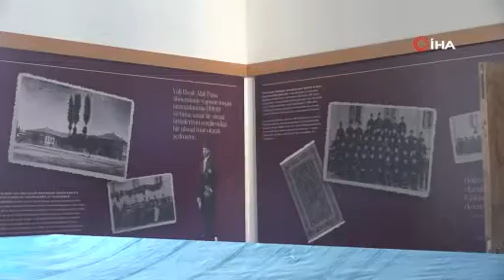Cezaevi müzeye dönüşüyor